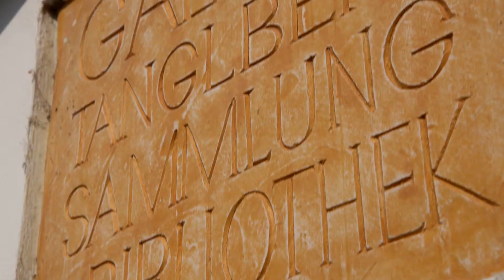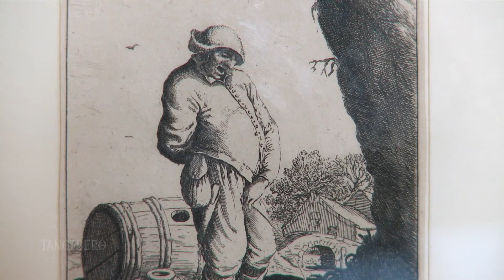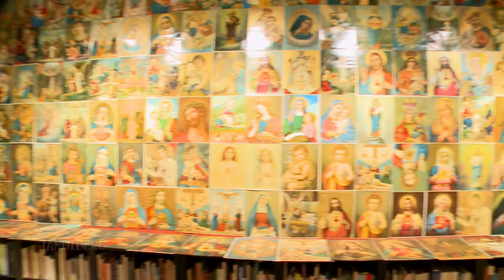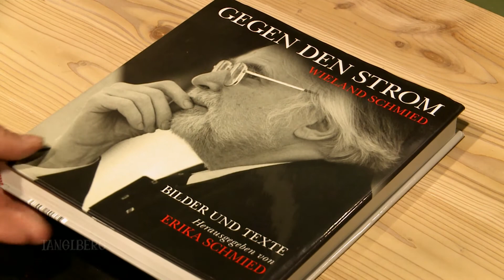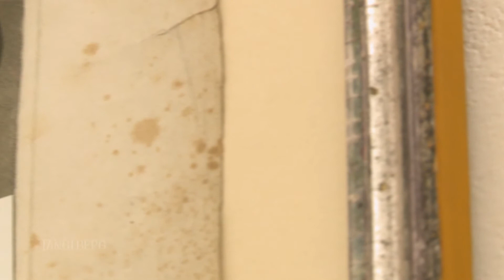Galerie und Zeichnungssammlung Tanglberg, Vorchdorf - Ausstellung Oktober 2019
Galerie und Zeichnungssammlung Tanglberg
Schloss Hochhaus:
Altmeisterzeichnungen 16. - 19. Jhdt.
Bilder aus dem Herrgottswinkel
Alfred Kubin Zeichnungen und Mappenwerke
Zeichnungen aus der Moderne bis heute
Arbeiten auf Papier von Martha Jungwirth
Galerie am Tanglberg:
Werke aus dem Fundus - darunter: Paul Jaeg, Andreas Sturm, Thomas Gegner, Kurt Steinberg, Ulrich Waibel, Gerhard Müller...